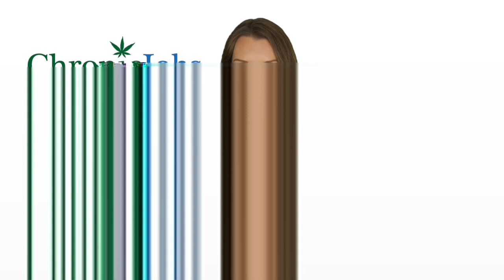Broomfield Marijuana Jobs